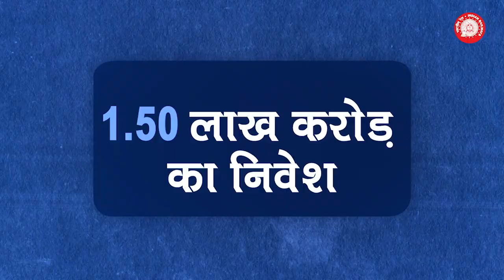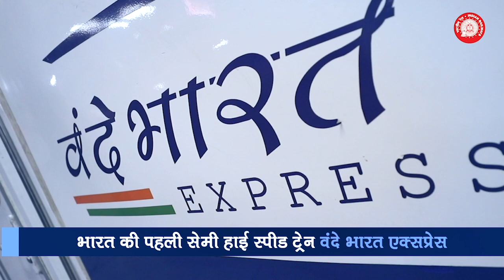Working to increase speed of the train